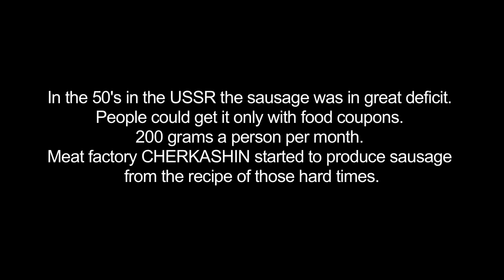Cherkashin "Queue" English Subtitles/Черкашин "Очередь"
directed by Vadim Perelman